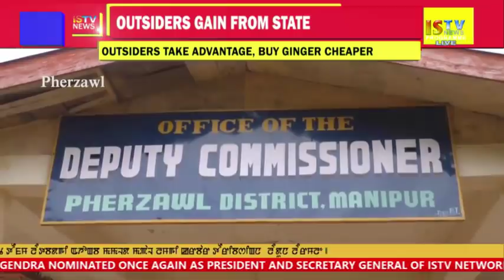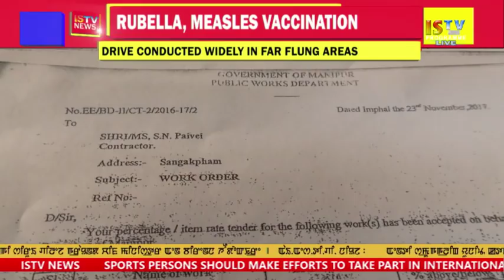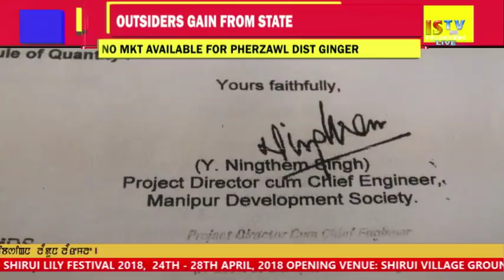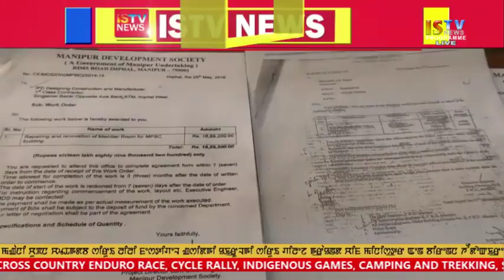24TH APRIL 2018 ENGLISH NEWS